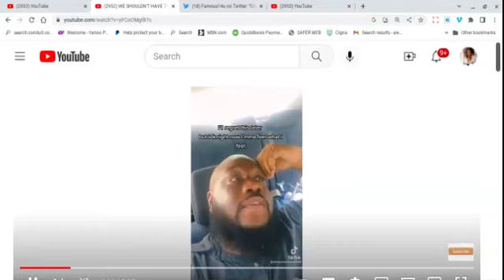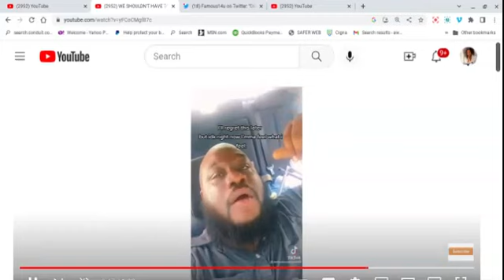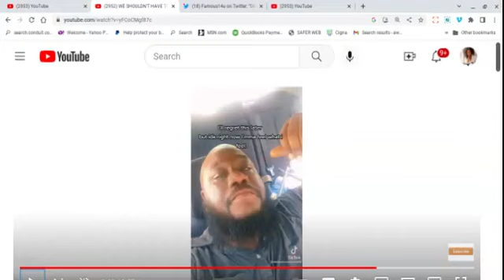Life Shouldn't Be This Hard. Bruh, I Been There. Time to Make an Escape Plan from Plantation Land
Commentary on a Tik Tok video about a man who obviously hates his job.